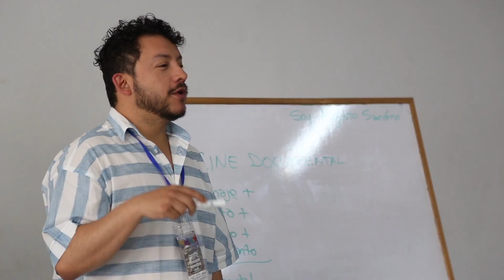Séptimo Festival de Cine Ituango - Día 2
Mejores momentos del segundo día del Séptimo Festival de Cine Ituango, Derechos Humanos, México País Invitado.

El Festival de Cine es apoyado por:
Secretaría de Cultura de México a través de Instituto Mexicano de Cinematografía - IMCINE y FORCA Centro - Occidente.
EPM estamos ahí
Comfama
Colombo Americano Medellín
Facultad Artes y Humanidades ITM - ITM Instituto Tecnológico Metropolitano
Silver Wolf Studios
Siembra Fest
ANAFE Colombia
Corporación Cinema Realidad
Radio Nacional de Colombia
Revista Kinetoscopio

Es ganador de la Convocatoria Pública de Festivales de Cine del Instituto de Cultura y Patrimonio de Antioquia 2019 y realizado por la Alcaldía de Ituango a través de la Secretaría de Educación Ituango, Viana Producciones y el Colectivo Comunicaciones Ituango.